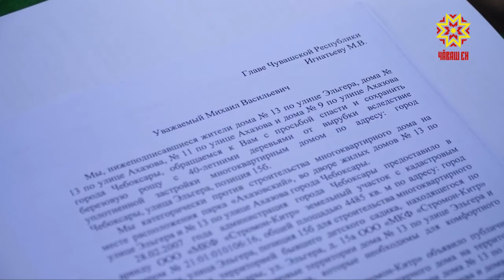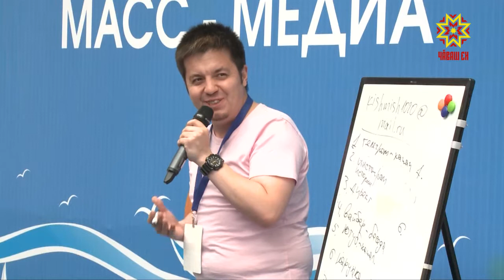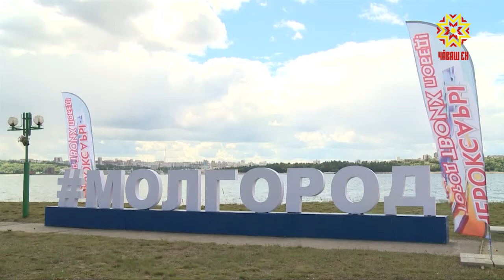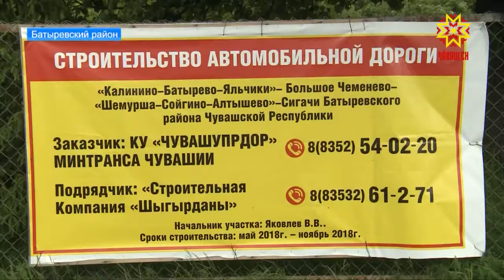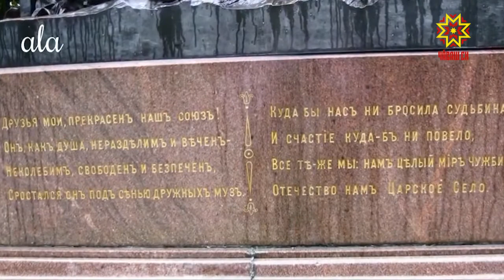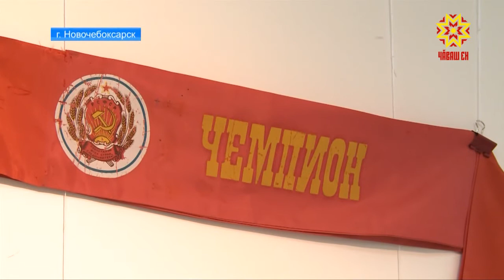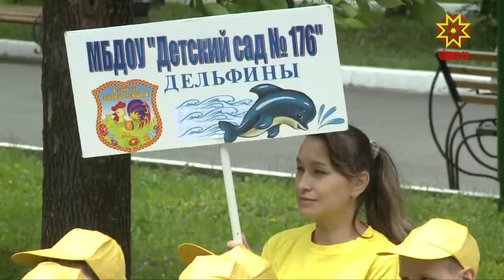Республика 06.06.2018 на русском языке. Вечерний выпуск